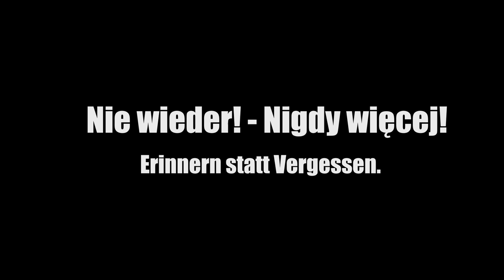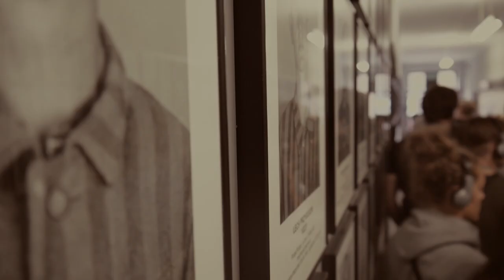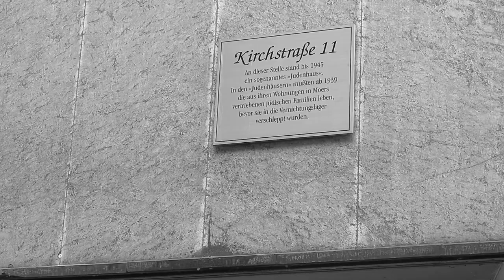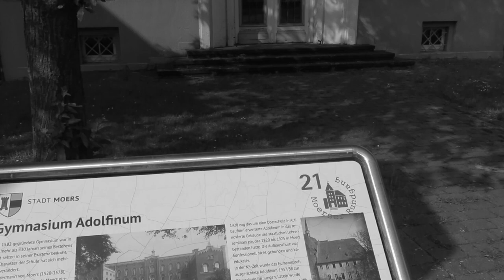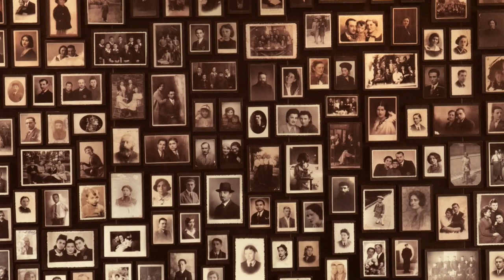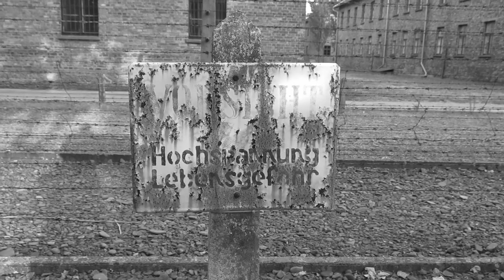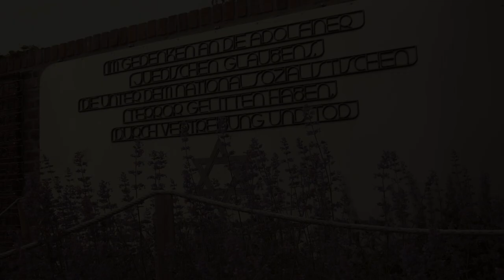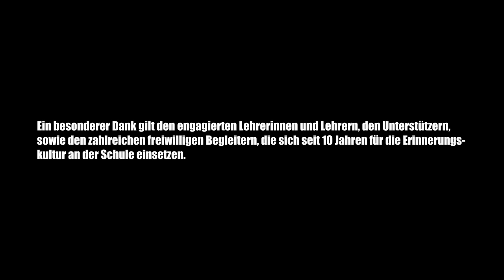Nie wieder! - Nigdy więcej! Erinnern statt Vergessen.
Dokumentation der 10. Fahrt in das Konzentrationslager Auschwitz des Gymnasiums Adolfinum Moers.

Ein Film von Martin Domagala.

Tonaufnahmen:
Staatliches Museum Auschwitz-Birkenau,
Jüdische Dauerausstellung

Gesang und Gitarre:
Elisa Pickard
Lorenzo Breuer
Song: Nine Inch Nails - Hurt

Joline Hackstein
David Leonhards
Song: Ed Sheeran - The A Team